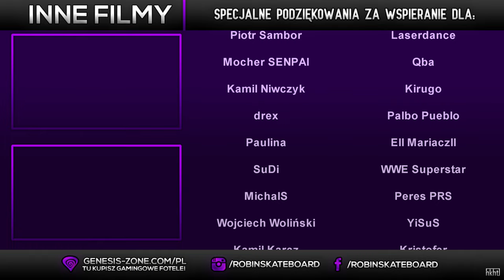1#ZAGRAJMY W NIER: AUTOMATA - KRĄGŁOŚCI 2B ZNOWU NA EKRANIE! [QHD PL]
Hej! Zapraszam Was do niesamowitego świata Nier w wydaniu Nier: Automata! Będą to przygody dzielnych androidów które w imię ludzkości stoczą niesamowity bój o odzyskanie Ziemi z rąk armii robotów! Oglądajcie, łapkujcie i subujcie aby nie przegapić kolejnych odcinków :D

SPECJALNE PODZIĘKOWANIA ZA WSPARCIE DLA:
Dybcio❤️️
Akumiś❤️️
Arbutrus❤️️
Kamil Sanik❤️️
Piotr Sambor❤️️
Laserdance❤️️
Mocher SENPAI❤️️
Qba❤️️
Kamil Niwczyk❤️️
Kirugo❤️️
drex❤️️
Palbo Pueblo❤️️
Paulina❤️️
Ell MariaczII❤️️
SuDi❤️️
WWE Superstar❤️️
MichalS❤️️
Peres PRS❤️️
Wojciech Woliński❤️️
YiSuS❤️️
Kamil Karcz❤️️
Kristofer❤️️
Agnieszka Jak❤️️
Sylwo❤️️
Łukasz❤️️
Asakeded❤️️
Tulio❤️️
Kharnis 01❤️️
TOKAR260❤️️
Fikajli❤️️
TheVadiV❤️️
Lee❤️️
Boh❤️️
Hayeshu❤️️
Mateusz Szcześniak❤️️
Seweryn Tyszkiewicz❤️️
Mało znany Streamer❤️️
PanX❤️️
DISTRICT❤️️
MaxBase❤️️
Erto Dragon❤️️
Brony DruidLOD❤️️
Radziowy❤️️
Marski❤️️
Mattzio❤️️
Adam Adamek❤️️
KonraAdd96❤️️